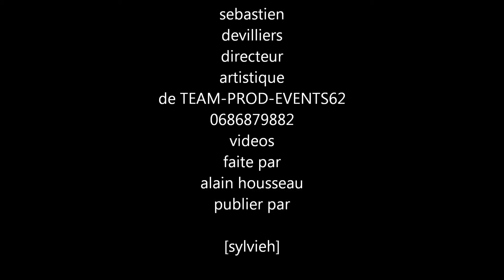avec tout les artistes Outers Annie,Vanessa de Almeida ,johnny franck,eddy parker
plateau souvenirs salle yves montand le dimanche 24 novembre 2013